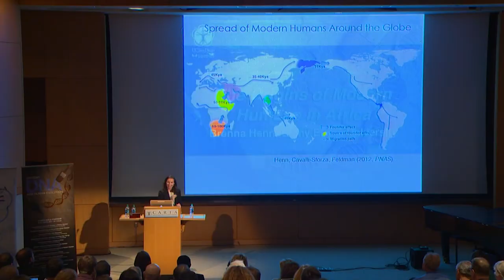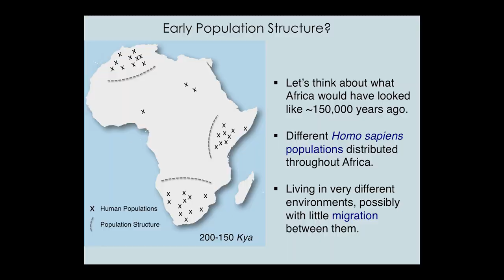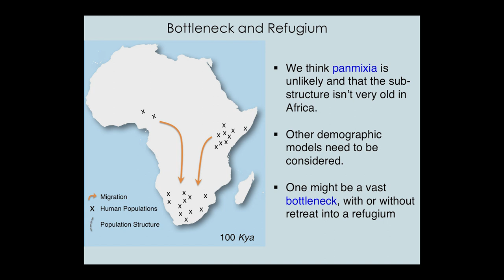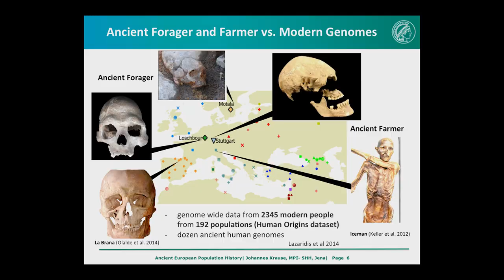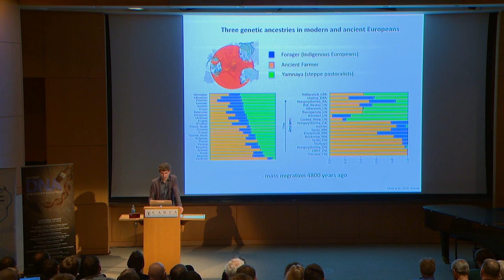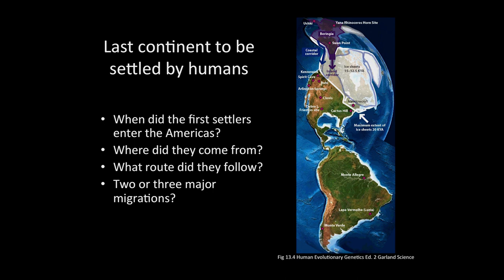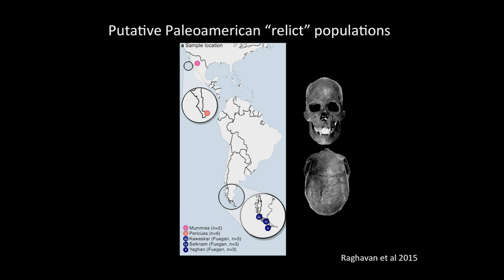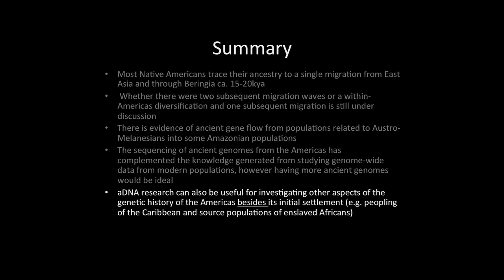CARTA: Ancient DNA – Humans in Africa; Ancient European Populations; Genetic History of the Americas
This symposium brings together researchers at the forefront of ancient DNA research and population genetics to discuss current developments and share insights about human migration and adaptation. [7/2016] [Show ID: 30972]